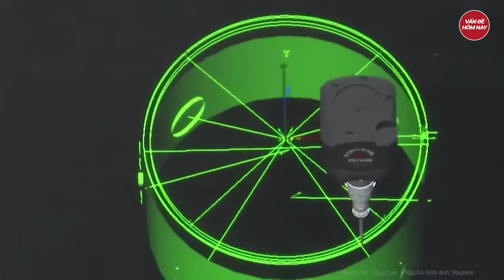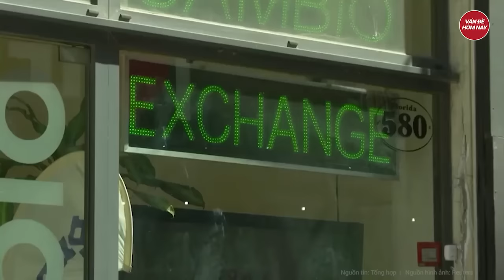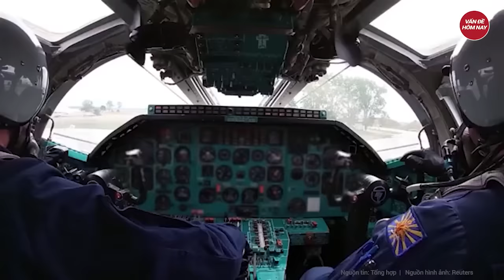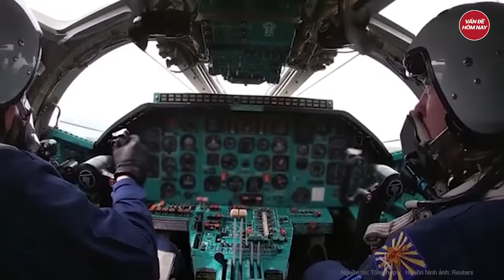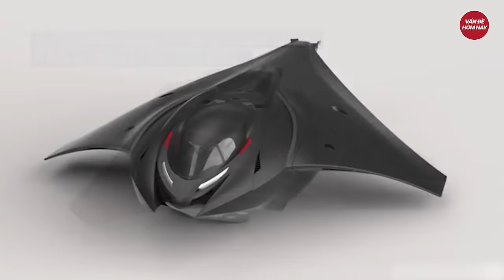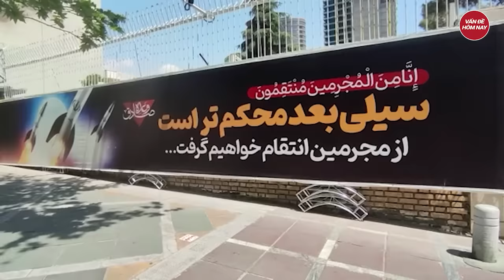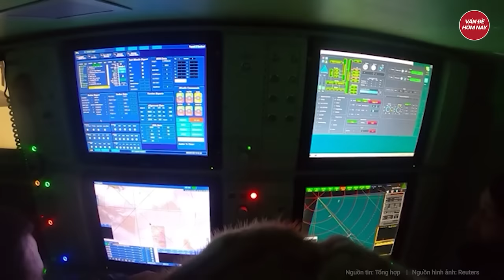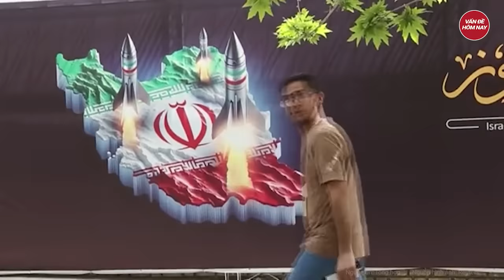Điểm nóng thế giới: Mỹ khẳng định Nga,Trung Quốc và Iran là 'trục ma quỷ' mới dè chừng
Nga Ukraine mới nhất | Điểm nóng thế giới: Mỹ khẳng định Nga,Trung Quốc và Iran là 'trục ma quỷ' mới dè chừng
- Mỹ khẳng định Nga, Trung Quốc và Iran trở thành 'trục ma quỷ' mới, Bắc Kinh lập tức lên tiếng
- Nga hé lộ thỏa thuận hòa bình suýt đạt được với Ukraine, bác tin tấn công Châu Âu
- Ông Medvedev nói phương tây âm mưu ám sát tổng thống Zelensky
- Hungary cảnh báo phương tây "chỉ còn một bước nữa" là đưa binh sĩ tới Ukraine
- Công bố ảnh vệ tinh căn cứ iran sau vụ tấn công nghi do Israel tiến hành
Tham gia làm hội viên của kênh để được hưởng đặc quyền: